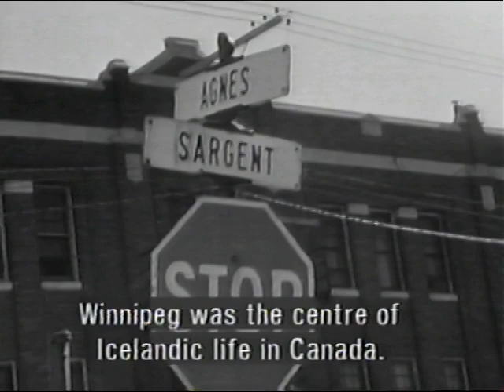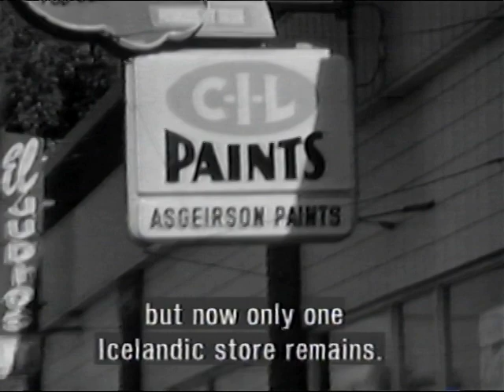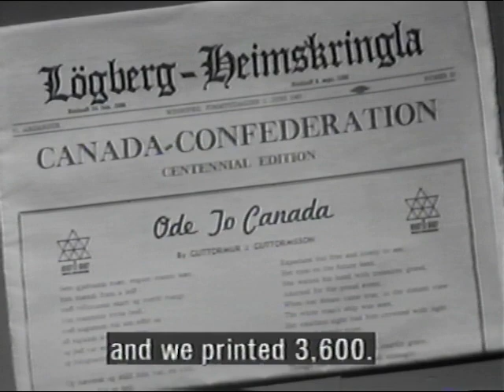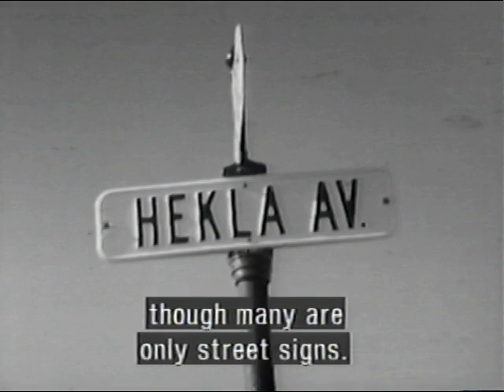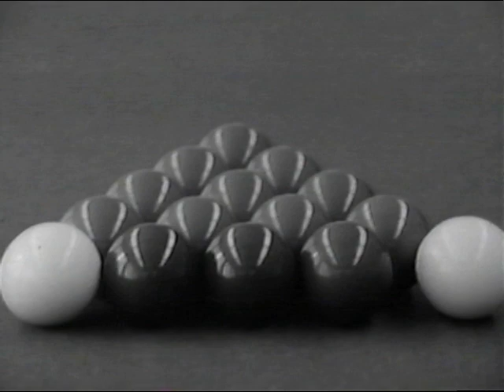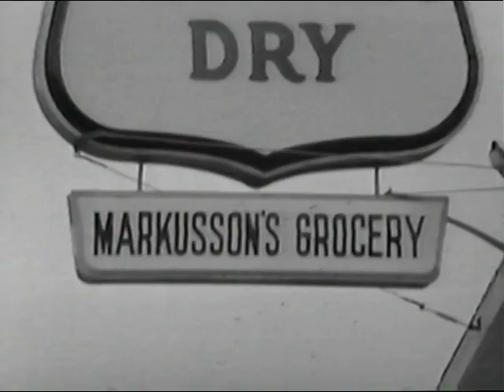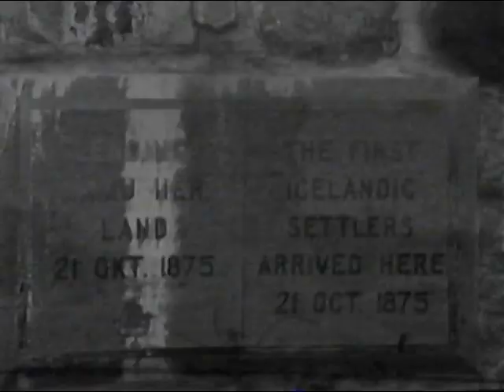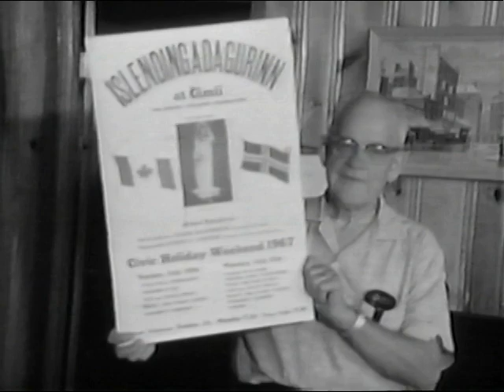RÚV - New Iceland - 1967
Front cover:
rúv
RÍKISÚTVARPIÐ
Icelandic National Broadcasting Service
New Iceland
1967
SJÓNVARPIÐ

Spine:
New Iceland 1967